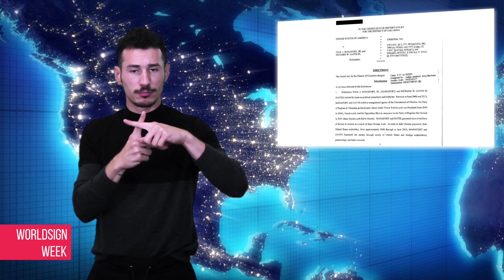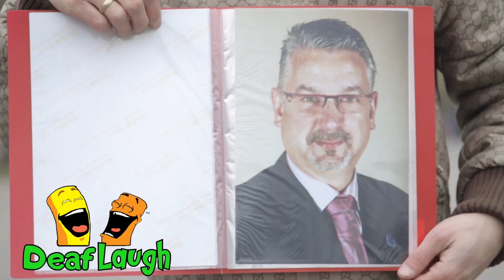WORLDSIGN | NYC Terror Attack, Somalia Bombing, India Deaf Rape Case Landmark Ruling, and more news…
Halloween Terror Attack in New York City
Former Trump’s Campaign Manager Charged
Bombing blasts Somalia capital
Deaf Neanderthal Dies from Old Age
Landmark Ruling in India Changed After Deaf Rape Case
Model upset her cochlear implant was removed
Convicted Deaf Rapist Has Prison Sentence Reduced
Dismembered body parts found in Denmark submarine
Spain to Press Charges Against Catalonia